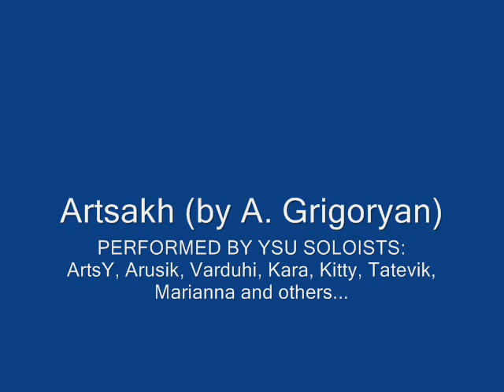YSU SOLOISTS - ARTSAKH (YSU CULTURE CENTER)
SINGNIG - ARTSY (ARTSRUN KHANGELDYAN), ARUSIK, KARA, VARDUHI, KITTY, TATEV, MARIANNA AND OTHERS! SONG BY ARTHUR GRIGORYAN CALLED ARTSAKH!